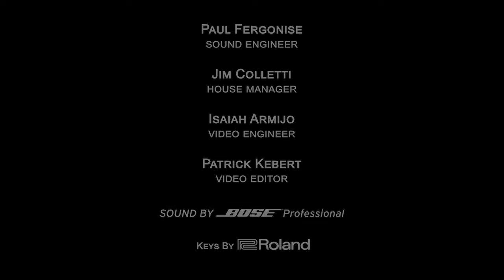Dave Nachmanoff on 3/25/18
Thirty-one years ago, singer-songwriter Dave Nachmanoff saw Al “Year of the Cat” Stewart live for the first time at Royal Albert Hall in London; ten years ago, he came back to that same venue and performed with Stewart. In 2016 he reassembled the core band from the Year of the Cat album — including occasional Pink Floyd collaborator Tim Renwick and smooth jazz superstar Peter White — and enlisted their musical prowess in support of his latest release, Spinoza’s Dream.

Growing up in the shadow of the nation’s capital, Nachmanoff cut his musical teeth on Pete Seeger, country rock, the Kingston Trio’s early revival folk, and ‘80s new wave, all melded with a soupçon of Brit folk a la Fairport Convention, John Martyn, and Ralph McTell. In fact, Spinoza’s Dream producer Martin Levan had a guiding hand in both Martyn’s Grace and Danger and McTell’s Water of Dreams, two critically-acclaimed classics of the genre.

Over the course of a dozen albums and countless tours, he has shared the stage with the likes of Alison Krauss, Cheryl Wheeler, Steve Forbert, Firefall, and John Wesley Harding (among many others), at venues ranging from The Bottom Line to the Glastonbury Festival.

SingOut! has praised his “heartfelt, inspired songwriting … with a delivery both biting and assured,” but that’s only the tip of the Nachmanoff critical iceberg. Just Plain Folks honored him with the 2001 Songwriter of the Year award, he was a finalist in the 2011 USA Songwriting Competition, and for five consecutive years he was always in the mix for the top songwriting award in the South Florida Folk Festival before finally winning Best Overall in 2002.

Recorded Live at The Listening Room Phoenix:

The Listening Room Phoenix is a live video recording studio in Phoenix, AZ, that offers a pristine entertainment environment for performing artists and their audiences. We provide a space that allows our performers to create the experience they want for their audience.